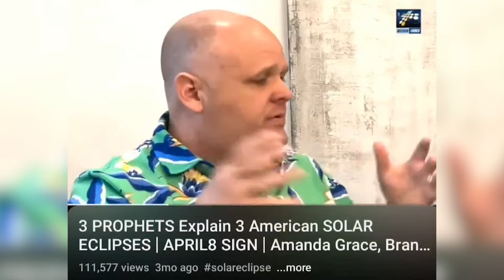Whacky US Preachers Supporting Donald Trump for President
A compilation of funny, bizarre and disturbing clips showing US evangelists and preachers supporting Donald Trump for president. Kenneth Copeland, Hank Kunneman and Paula White tell us why - in their view - god is behind the Republican candidate in the 2024 US election.